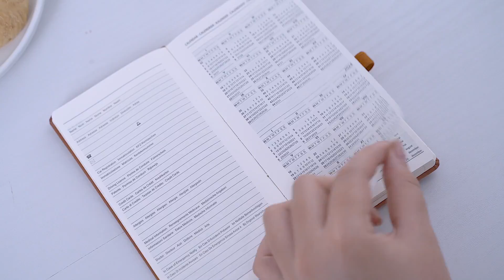Custom 8.5"X11" 14 Month Planner 2022 2023 80GSM Ink Resistant Paper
Quality Pocket Size Weekly Planner from China.
POPRUN quality manufacturer from China.